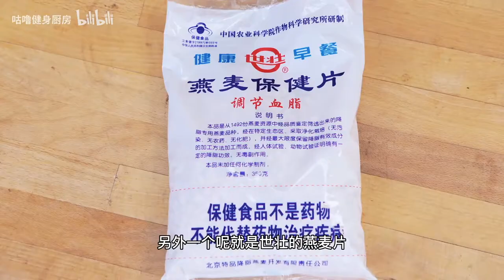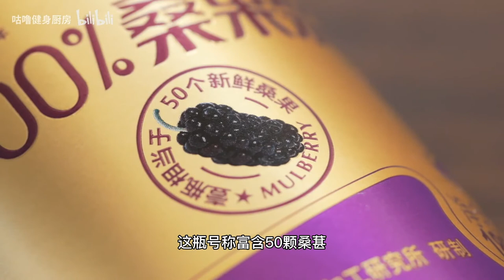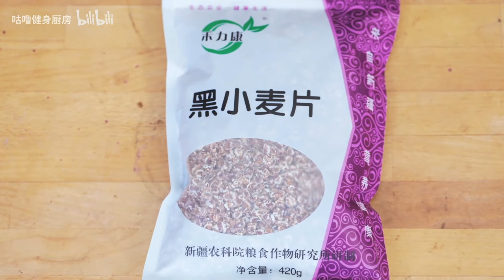「農科院/農業大學」健康食品分享，教授做的健康食品 真健康嗎？即食玉米、紅薯燒雞，到據說湖南最好吃的辣條...